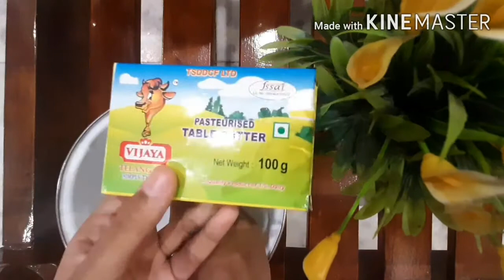4 Ingredients yummy, Soft Caramel egg pudding without oven with Nithya and Deeksha 🍮🥄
# soft
# yummy
# spongy
# beautiful looking
# only 4 ingredients
# without oven
# sweet
# creamy
# caramel egg pudding 🍮
# with Nithya and deeksha .